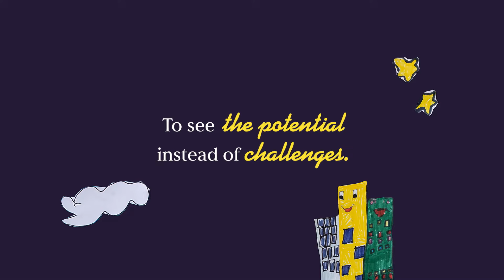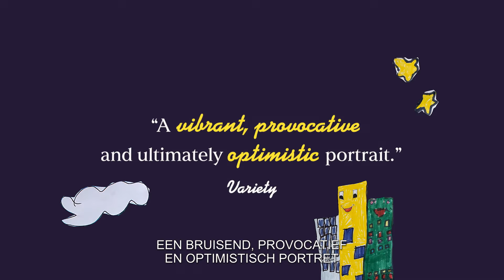Favoriten [NL Trailer]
VANAF 20 FEBRUARI 2025 IN DE FILMHUIZEN

Favoriten is een van de meest cultureel diverse buurten in Wenen en het startpunt van Ruth Beckermanns nieuwste documentaire, waarin ze een klas leerlingen van zeven tot tien jaar begeleidt. Hun ambitieuze lerares, Ilkay, is vastbesloten om een inclusieve, ondersteunende en veilige omgeving voor de kinderen te creëren. De meerderheid van de kinderen spreekt thuis geen Duits, sommige families zijn getraumatiseerd door oorlogservaringen en velen worden geconfronteerd met discriminatie.

Ondanks de weinige middelen van het onderwijssysteem, navigeert Ilkay haar klas met zorg door dagelijkse avonturen, nederlagen en overwinningen. Het resultaat is een verbazingwekkend vrolijk portret van een kleine gemeenschap die de complexiteiten van de hedendaagse Europese samenleving weerspiegelt. De film is een ode aan de kindertijd, waarbij het werk van opvoeders en het levenslange leren binnen en buiten het klaslokaal wordt gevierd.

Regie: Ruth Beckermann